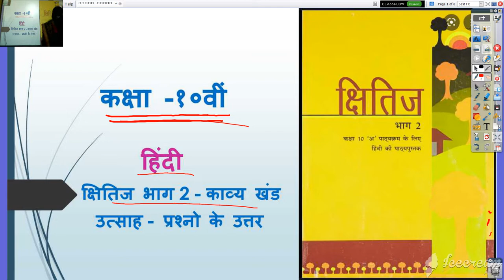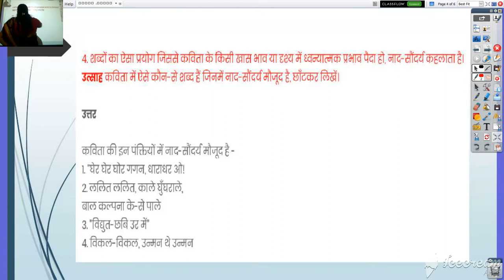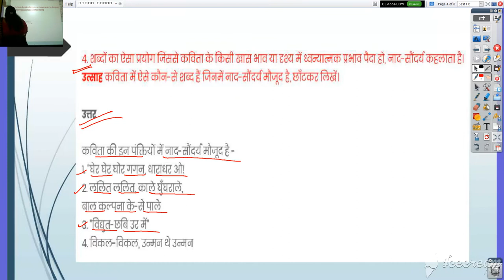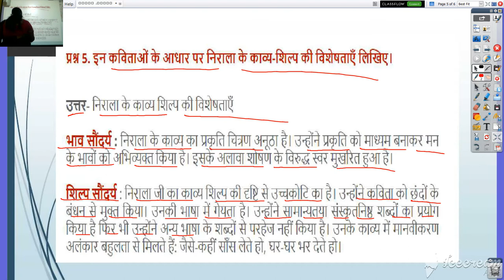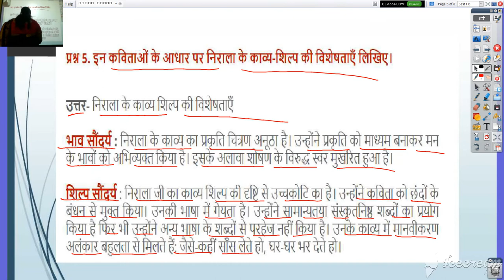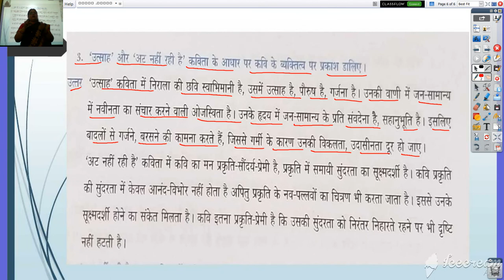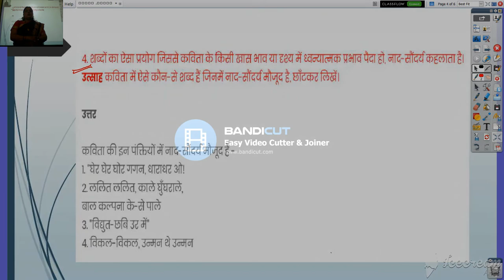कक्षा १० वी हिंदी काव्य खण्ड उत्साह प्रश्न उत्तर